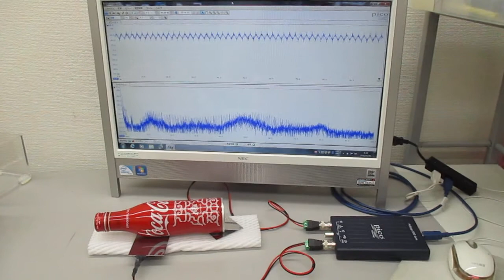アルミ製コカコーラ容器を伝搬する超音波実験(超音波システム研究所)